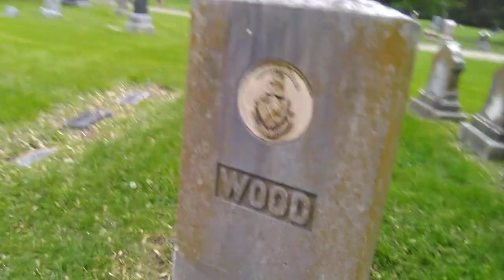Topeka Cemetery Ghost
Alone With Spirits